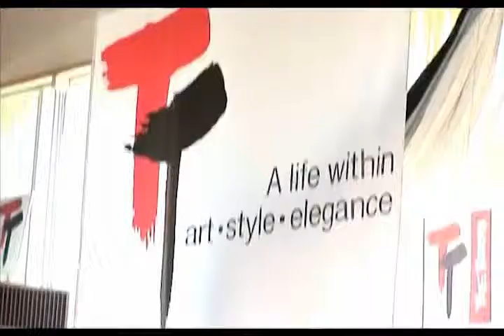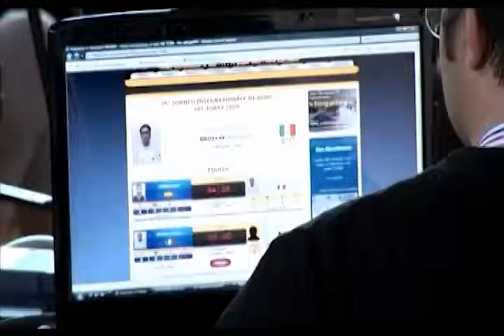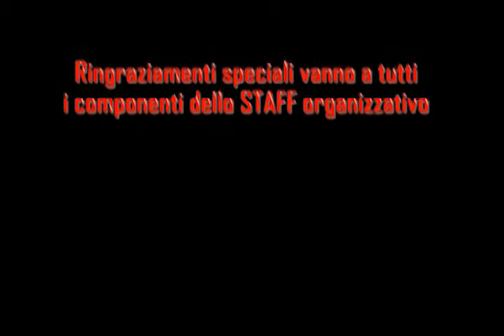Tre Torri Tournament - 2010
Redazionale lingua Inglese
Anno: 2010
Committente: Dojo Kenshiro Abbe
Regia: Marco Calvani